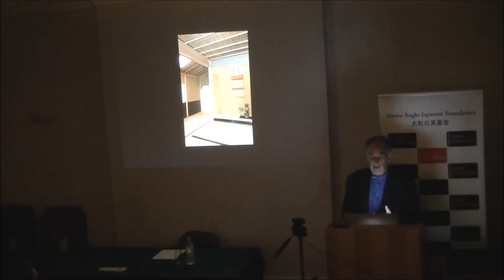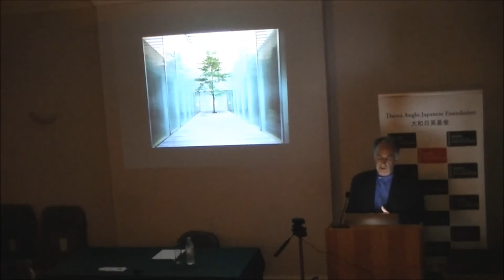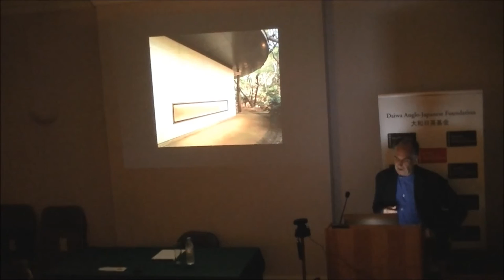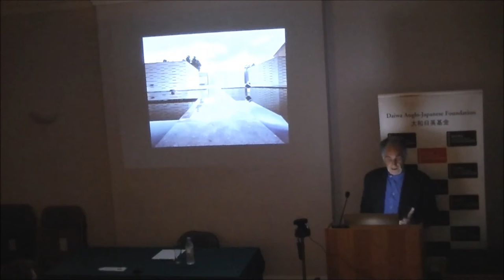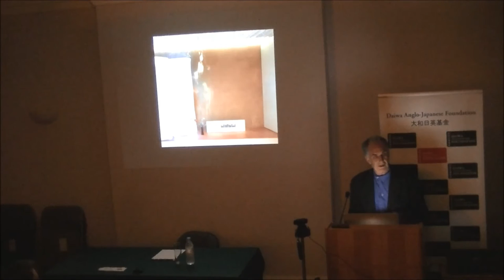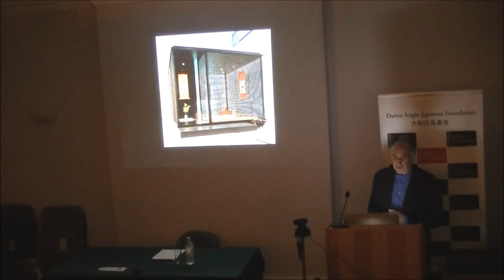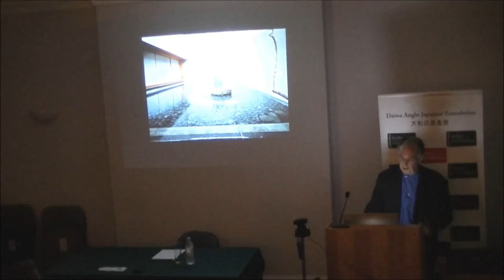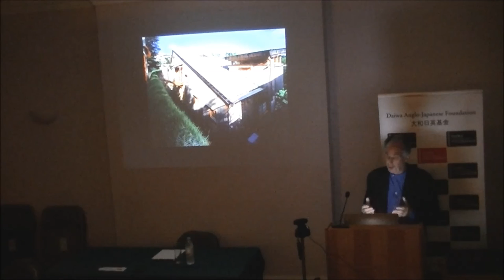Mindful Design of Japan: 40 Modern Tea-Ceremony Rooms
The Japanese tea-ceremony, or Way of Tea, is one of the most profound manifestations of mindfulness. The ceremony, with its roots in Zen Buddhism, dates as far back as the 15th century and takes place within a traditional tea-ceremony room. Author and acclaimed photographer, Michael Freeman, talks about his experiences in visiting and photographing the modern tea ceremony rooms featured in his book “Mindful Design of Japan: 40 Modern Tea-Ceremony Rooms”.